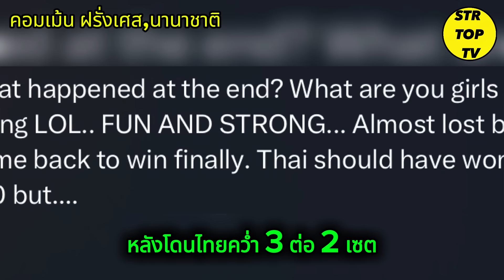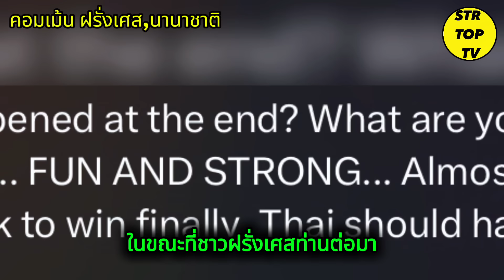ไม่คิดว่าไทยจะเก่งขนาดนี้! คอมเม้นฝรั่งเศส,นานาชาติ หลังโดนไทยคว่ำ 3-2 เซต ไทยตัวเล็กและเร็ว!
สวัสดีท่านประชุมทุกท่านนะครับสำหรับวันนี้ผมจะพามาฟังคอมเม้นต์ชาวฝรั่งเศสรวมไปถึงคอมเม้นต์ นานาชาตินะครับ หลังจากไทยเอาชนะฝรั่งเศสไปได้แบบลุ้นระทึกกันเลยทีเดียวนะครับ
สำหรับคอมเม้นต์ชาวฝรั่งเศสนะครับก็จะมีปะปนกับคอมเม้นต์นานาชาตินะครับ